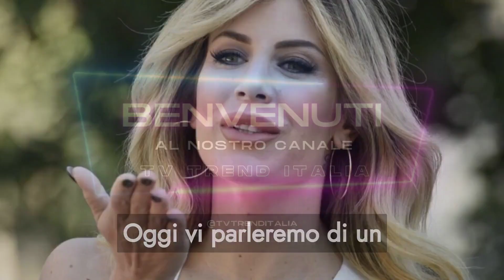Paola Caruso, il figlio sul passeggino dopo l'intervento: l'annuncio shock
In questo video vi parleremo di un momento di grande importanza nella vita di Paola Caruso, nota come la Bonas di 'Avanti un altro'. La celebre showgirl è tornata sui social media con un annuncio shock riguardante il suo amato figlio Michele, che è stato recentemente sottoposto a un intervento delicato alle gambe. Nel nostro video, scopriremo i dettagli di questa vicenda e speranze per il futuro del piccolo Michele. Buona visione!